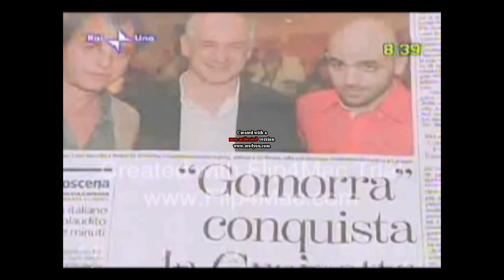Massimo Emilio Gobbi "Gomorra by Sferashow"